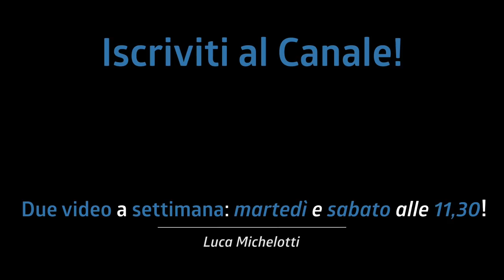L'ERRORE NUMERO 1 che TUTTI I MUSICISTI fanno dopo un concerto! Ecco perchè NON DEVI FARLO!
Oggi vediamo l'errore numero uno che tutti i musicisti fanno dopo un concerto. Lo facevo anche io ma ora basta. Oggi vi spiego qual'è e il perchè è così importante NON FARLO!

♬ My gear:
Kits: